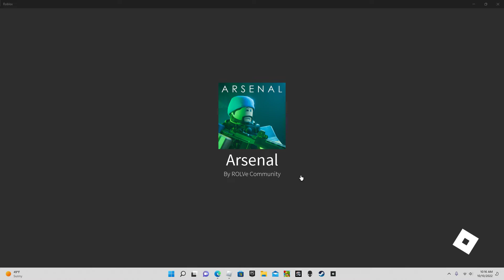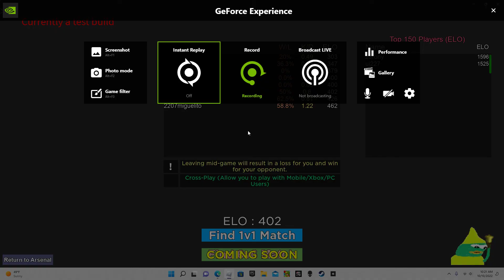Playing competitive arsenal and wining the match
Today I try some competitive arsenal and absolutely clutch the game! at the end make sure to like and subscribe Sorry I have changed the channels name form admin gaming to king admin the 9th Sorry again I changed it to Mr admin now for same reason sorry for the inconvenience I hope you understand and make sure to like and subscribe Mr admin